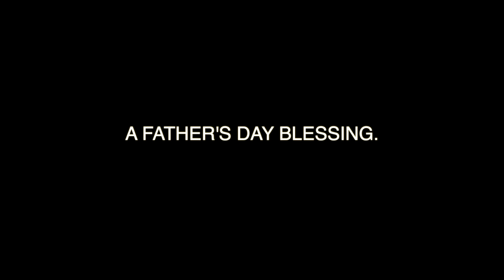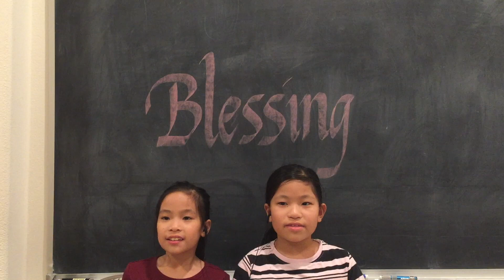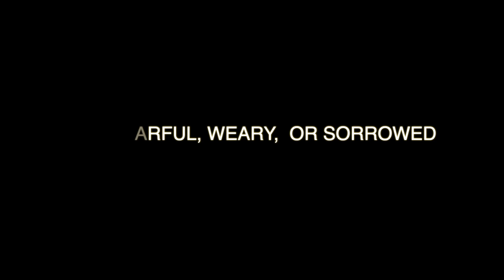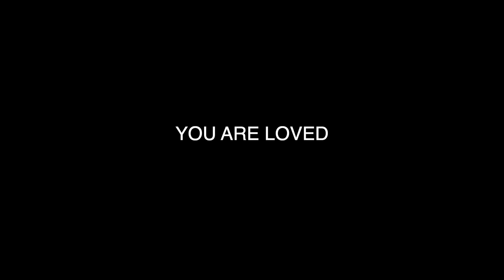The Blessing - Father's Day